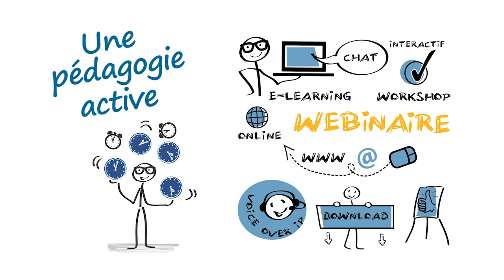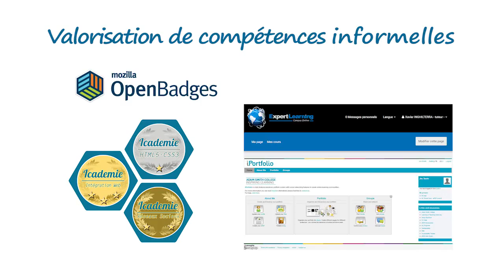Video Entreprise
Découvrez les modalités de formation